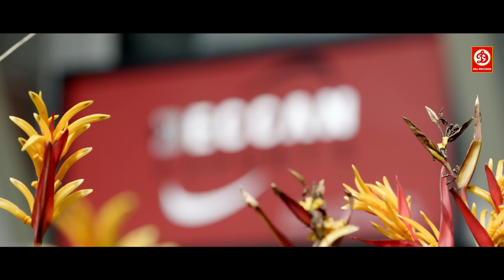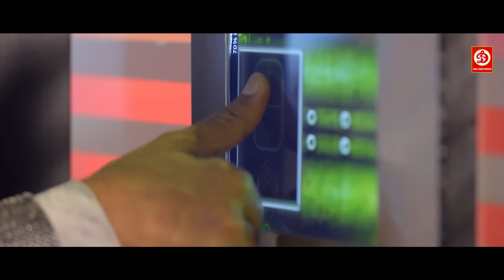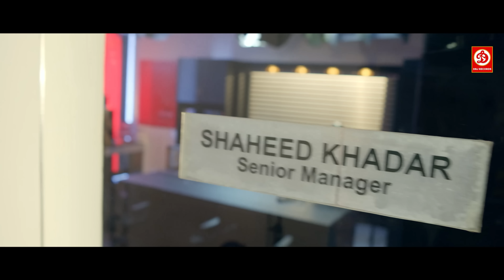देखिये कैसे मोहन लाल के सामने ही लड़की ने कपड़े उतर ने लगी फिर किया हुआ || जबरदस्त सिन Laila o Laila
Movie: Lailaa O Lailaa
Directed: Joshiy
Screenplay: Suresh Nair
Produced: Santhosh Kottayi, Biju Antony, Preeta Nair
Starring: Mohanlal, Amala Paul
Cinematography: Loganathan Srinivasan
Edited: Shyam Sasidharan
Label: DRJ Records